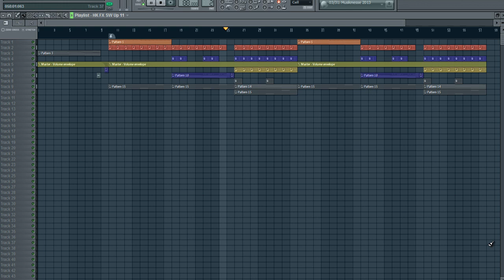Drake "5 AM In Toronto" Style FL Studio Tutorial Preview